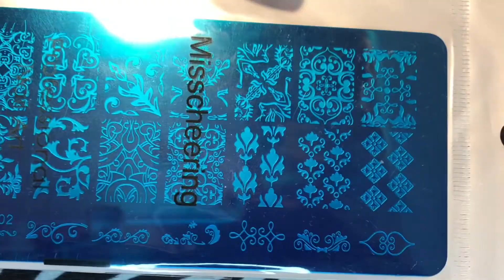PINK NAIL ART STAMPING ON BRONZE NAILS FOR AUTUMN FALL🍂🍁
This is my nail stamping tutorial on a lovely bronze nail polish from H&M. The pink stamping nail polish I used is from Depend Cosmetics. A perfect nail art design for fall autumn!🍁🍂🍃